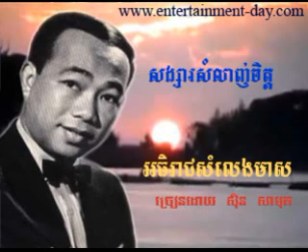584 - ស៊ិន ស៊ីសាមុត - Samuth - សង្សាសំលាញ់ចិត្ត - Songsa Somlanh Chet